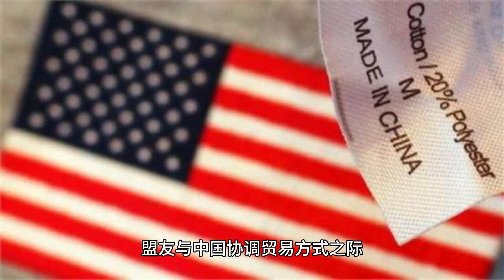加拿大要跟著美國走到黑 特魯多又放狠話 無法與中國和解